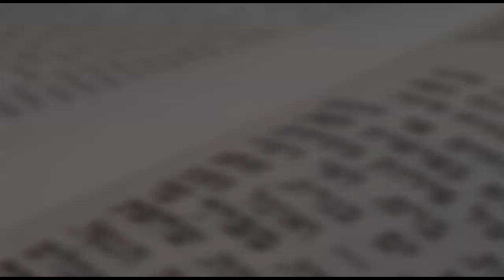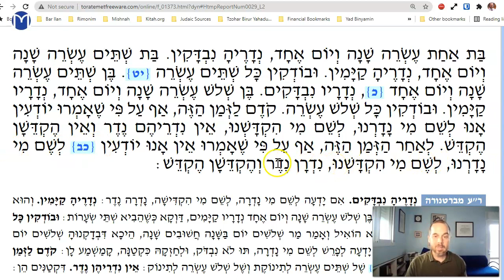Niddah Chapter 5 Mishnah 6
The age of nedarim